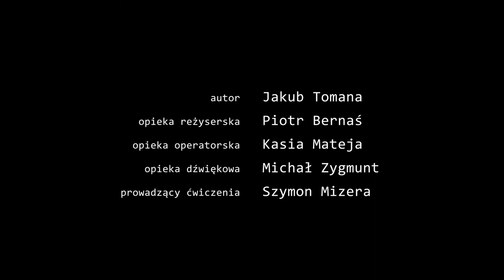Epizod Kuby - Babcia | Laboratorium Rejs w Sieci 2020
Autor: Jakub Tomana
Opieka reżyserska: Piotr Banaś
Opieka operatorska: Kasia Mateja
Opieka dźwiękowa: Michał Zygmunt
Prowadzący ćwiczenia: Szymon Mizera

Dofinansowano ze środków Narodowego Centrum Kultury w ramach projektu “Kultura w sieci”